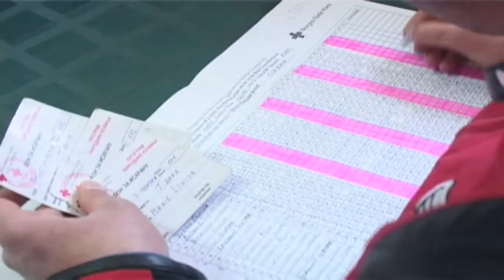NARODNA KUHINJA RADIĆE I TOKOM LETA